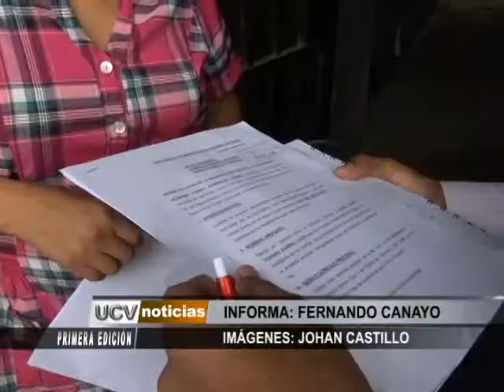Profesora denuncia ser víctima de amenazas y hostigamientos